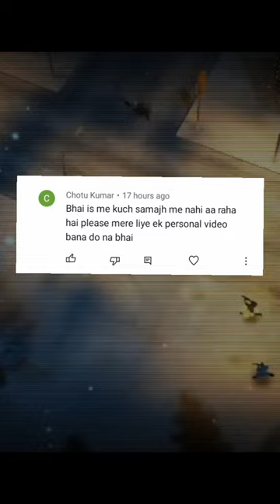Payback 2 With No Mission 😱🔥